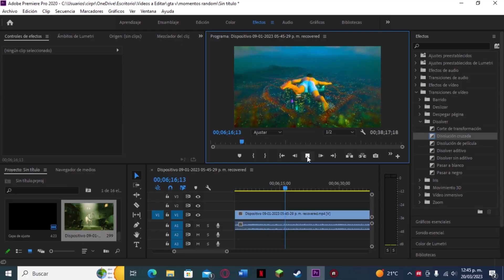Siempre SERÁ parte de.... - Momentos Randoms en GTA V Xbox 360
Te Recomiendo Estas Series Que tengo en el Canal

🎈Misterios, Secretos, Easter Egg, etc. de GTA 5

✅AYÚDAME A LLEGAR A 1️⃣0️⃣0️⃣0️⃣ SUBS✅

🎮Gametag de Xbox One y de GTA Online:
Soycire

un vídeo muy old school jajaja espero les guste disfruten y sean felices

Cancion del final:
indie pop